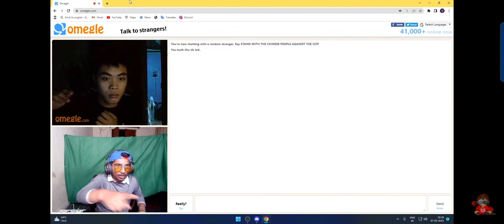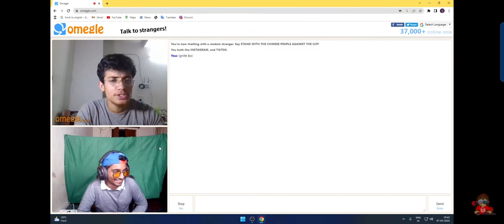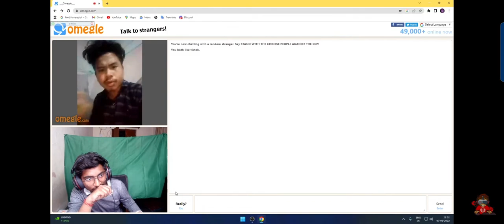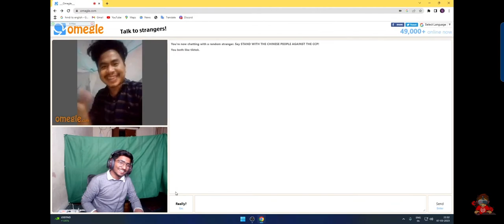MEET WITH GIRLS & dj mrinal on OMEGLE || OMEGLE PART - 3 like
This video is only for fun  don't take seriouly .

DISCORDS LINK 👤👤

 / igniteboiyt

MOBILE SPECS
⦿  REALME X7 MAX 5G
⦿  8GB RAM
⦿  128GB
⦿  50 MBPS WIFI SPEED
PARTS MENTIONED IN EVERY VIDEO MAKING
Parts -
Case - Ant eSports ICE 11
Motherboard - B450MDS3H
SSD - 500GB NVME
PSU - ANTEC ATOM V550W
RAM - 8X2 CRUCIAL DDR4 3200G
HDD - CONSISTENT 500GB SATA